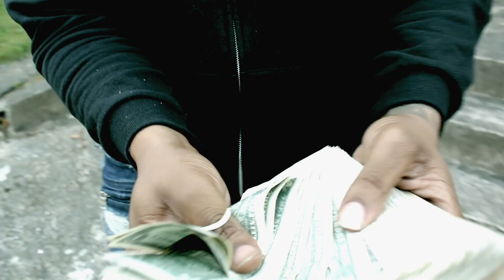Mr.Additup Live That (Shot By WopVision Films)